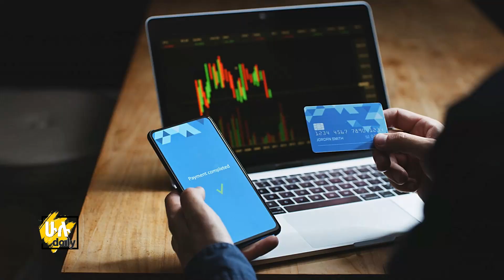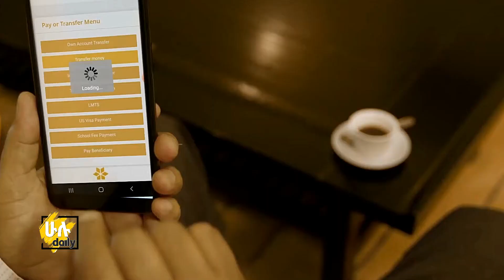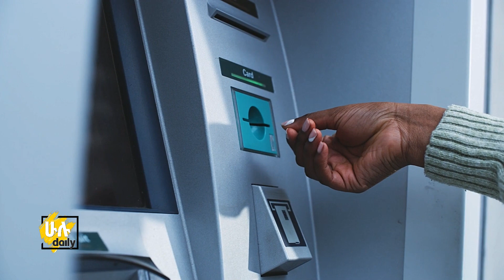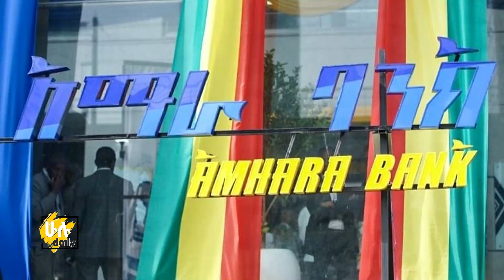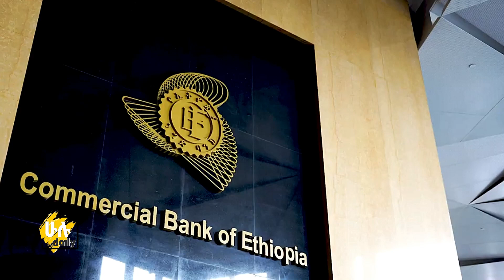በአዲስ አበባ የሚገነባው ለማመን የሚከብደው ህንጻ - ከአፍሪካ 2ኛ - Ethiopia Sky Scraper @HuluDaily - ሁሉ ዴይሊ